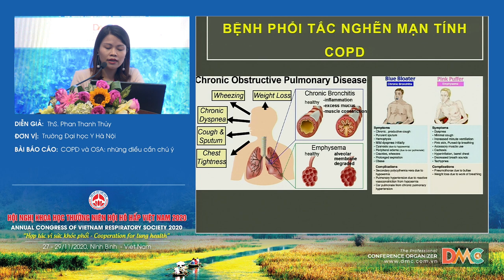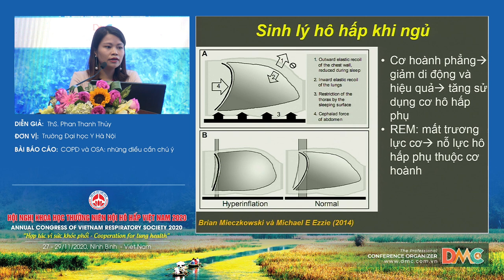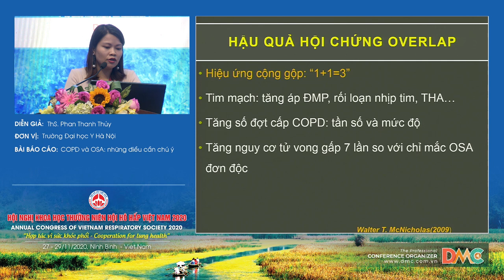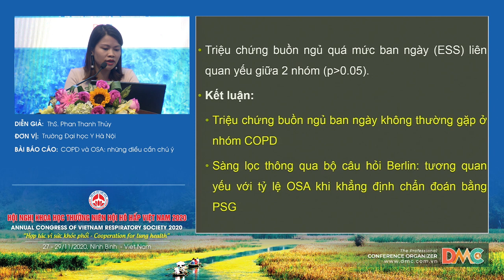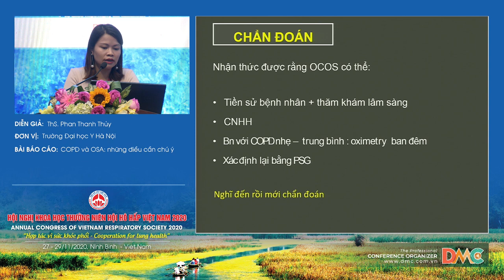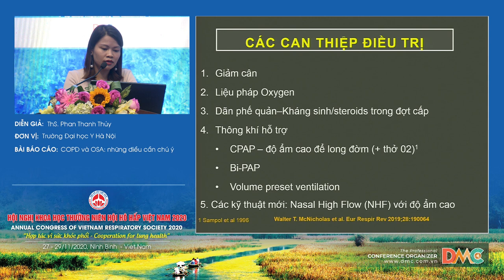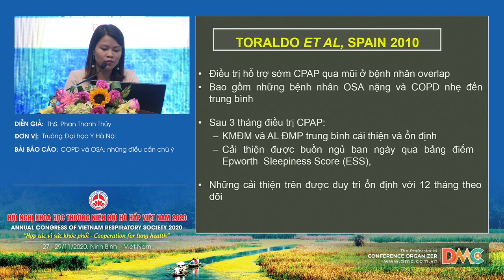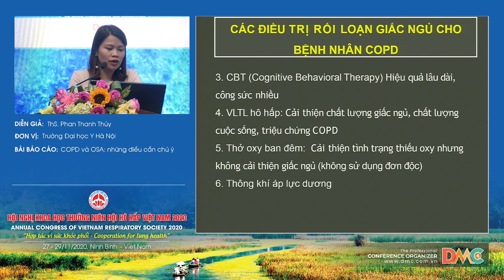COPD và OSA những điều cần chú ý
Báo cáo viên: ThS. Phan Thanh Thủy
Chủ đề: COPD và OSA những điều cần chú ý